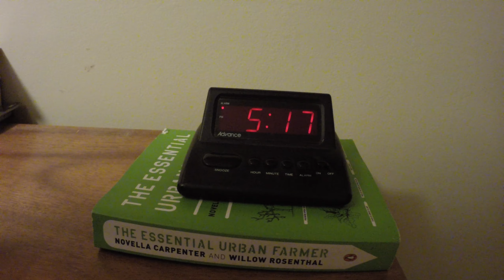The Box of Blessings - Papa Pepper Mail!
The Box of Blessings, so many of you know that Papa Pepper has selected us to be the next people to receive the box of blessings. We are super excited to get this awesome box and to be able to pass on some gifts and get some new stuff to grow here on our Citystead.

If your interested in what gear I'm using and what books about farming and homesteading I enjoy: Kit

Places I get my seeds from:
I save some from my own plants

Link where you can find awesome shirts and help support a young couple that wants to get more into homesteading